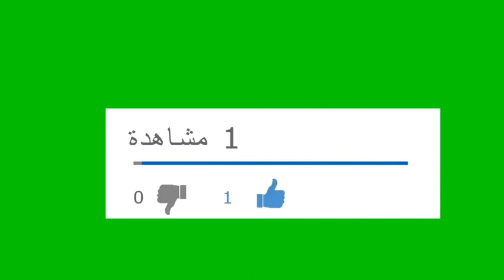اجمل مسلسل كوري حب من اول نظره بنت تتنكر على هيئه شاب كان الشاب يعرف انها فتاه من يومها الأول😍.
اتمنى لكم مشاهده ممتعه و جميله 🥰😍♥️❣️💝.

لينك اكونت التيك توك الاول 👇.

لينك اكونت التيك توك الثاني 👇.

لينك اكونت الانستغرام 👇.